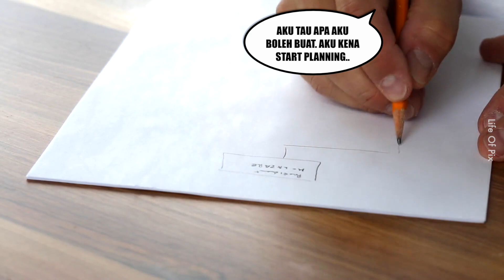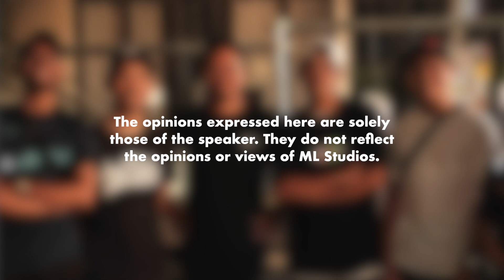Businessman Tak Boleh Cepat Koyak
Lagi dilarang, lagi dia langgar.